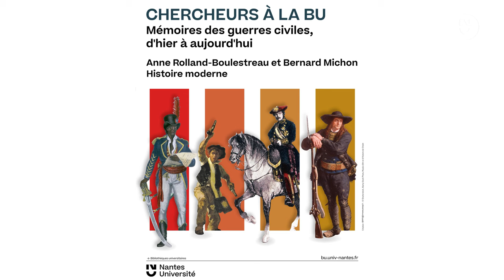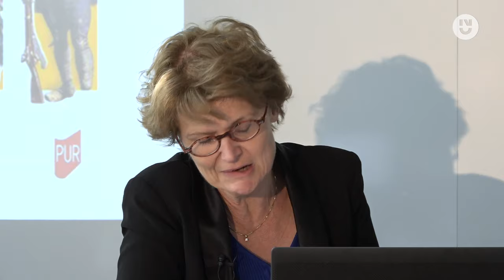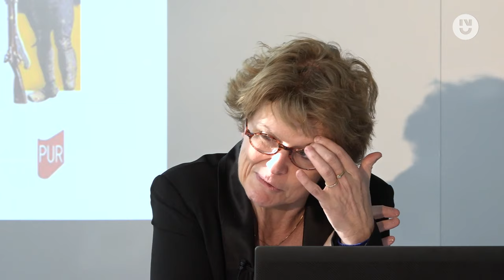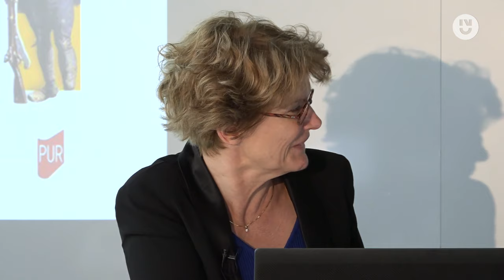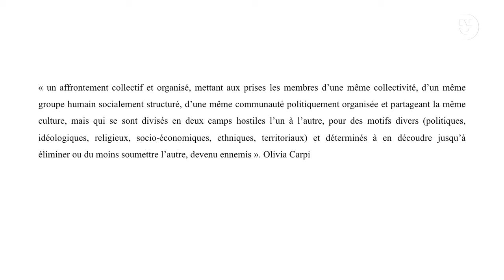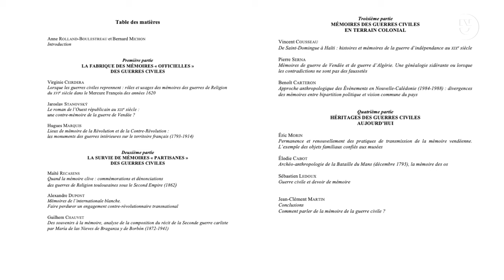Anne Rolland-Boulestreau et Bernard Michon - Mémoires des guerres civiles, d'hier à aujourd'hui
A l'occasion de la publication de l'ouvrage collectif "Des guerres civiles du XVIe siècle à nos jours : usages et enjeux des mémoires" (Presses universitaires de Rennes), Anne Rolland-Boulestreau, professeur d'Histoire moderne à l'Université catholique de l'ouest (UCO) et Bernard Michon, maître de conférences en Histoire moderne à Nantes Université, aborde la notion de guerre civile, sous l'angle des mémoires évolutives, laissées par ces épisodes traumatiques dans les sociétés qui les ont vécues.